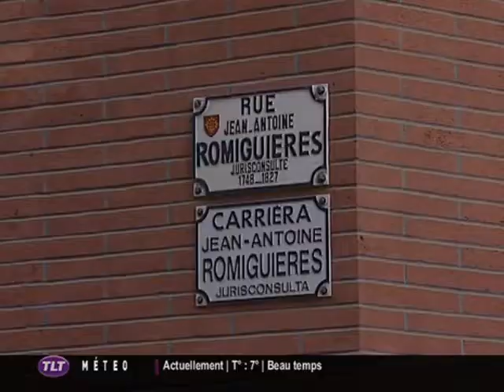Les travaux sont terminés rue Romiguières (Toulouse)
Sites webs/blogs, copiez cette vidéo avec le bouton "Intégrer" !
 Les travaux de la rue Romiguières sont terminés. Cette rue représente la première étape de la transformation de Toulouse en matière d'urbanisme.